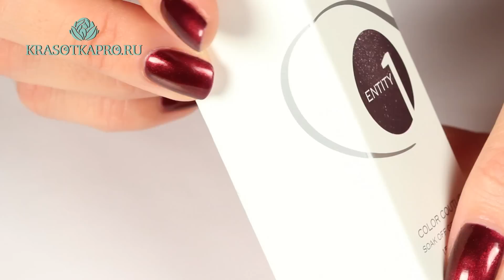Гель-лак Entity, цвет №6356 Power Suit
Гель-лак Entity, цвет №6356 Power Suit  -  темный коричнево-сливовый с мелкими золотыми и серебряными блестками, плотный.
Плотный темный коричнево-сливовый гель-лак, дополненный мелкими золотистыми и серебряными блестками. Продлить стойкость покрытия и придать ему больше блеска помогут вспомогательные средства Base Coat и Top Coat от Entity One Color Couture.